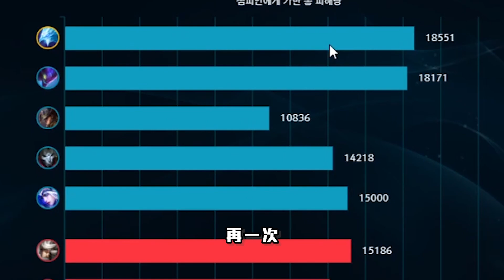【Stanley】冰火五重天！火甲冰火鳥上路登場！對決版本T1上單絲毫不畏懼爆吸一頓！變蛋後依然持續輸出！哭~~~阿怎麼這麼多人往我身上騎！？